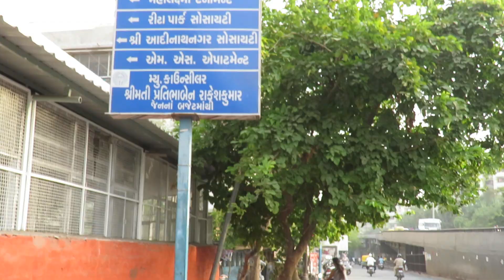ROYAL AREA OF SHAHIBAUG,AHMEDABAD, HAVE A GLANCE AT IT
This channel is totally dedicated to ahmedabad city the world's First Heritage ahmedabad city.
Ahmedabad is a business Hub
Ahmedabad is entertainment Junk
Ahmedabad is also and Cultural Heritage City
Ahmedabad people are crazy for food
Ahmedabad people are always tempted for entertainment
Ahmedabad is ahmedabad

Temples of ahmedabad
Stepwells of ahmedabad
malls of ahmedabad
Gardens of ahmedabad
Lakes of Ahmedabad
Bridges of Ahmedabad
Theatures of Ahmedabad
Asylums of Ahmedabad
Rivers of Ahmedabad
Hospitals of Ahmedabad
Eateries of Ahmedabad

Famous sightseeing places of ahmedabad

Kankaria lake

Sidi Saiyad NI Jali

Sabarmati Riverfront

Gandhi Ashram

Shaking MIarates

Hutheesingh Jain Temple

Other sightseeing places of Ahmedabad

Jethabhai Ni Vav

Iskon Temple

Balaji Temple

Vaishnodevi Temple

Siddhivinayak temple

Schools of Ahmedabad